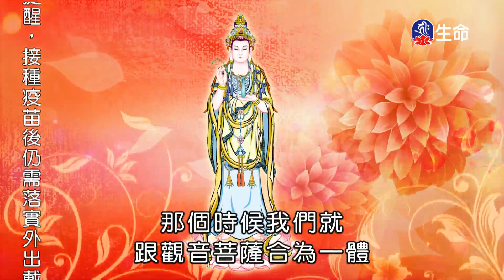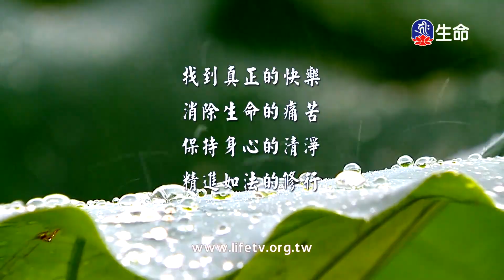積聚資糧成佛道_海濤法師弘法行(國台)_(lifetv_20210914_20:00)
海濤法師弘法行(國台)_積聚資糧成佛道。